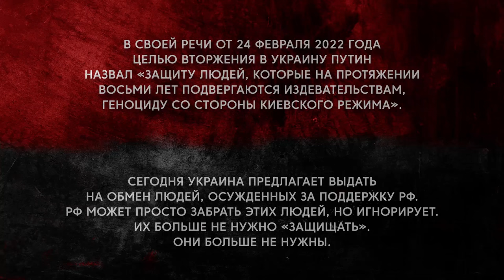Kolaboranci: PRACA DLA OKUPANTÓW| JAK BYĆ ZDRAJCĄ? @Władimir Żółkin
Sekcja "Kolaboranci"
W tym wywiadzie dziennikarz Władimir rozmawia z pięcioma mieszkańcami Ukrainy, którzy zdradzili swój kraj i dostarczali informacje rosyjskim siłom zbrojnym. W wywiadzie omawiana jest także inwazja Rosji na Ukrainę, a zatrzymani przyznają, że Rosja zabija ludzi.

Połączenie:
Stworzyliśmy „bank” w Monobanku, w którym można wpłacać pieniądze, które posłużą do wynagradzania naszych bojowników na nowy fundusz wymiany:

Kanał wsparcia:
jednobankowy: 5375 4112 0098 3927

USDT(trc20) TZA1DjD93ivybrmnosXRFVPhrBU2WYuaXa
BTC bc1qfz6ezvejapmlh0x63kp9pckfq2xtfcq6334fw0
ETH 0x2db5e5a09697E61E1777426DA568E488D8bB5883
BNB bnb1nmc2r0myv282y4rdarqyv8e0ad50dhsvhksfw7
Autorami filmu są dziennikarze Vladimir Zolkin i Dmitry Karpenko.
Od ponad 4 lat prowadzą profesjonalną działalność dziennikarską i posiadają ważny certyfikat dziennikarski.
☝️ Celem stworzenia tych filmów jest dokumentacja wydarzeń toczących się podczas konfliktu zbrojnego między Ukrainą a Rosją. W celach naukowych przeprowadź dobrowolny wywiad ze schwytanymi rosyjskimi żołnierzami i pokrótce opowiedz historię ich życia.